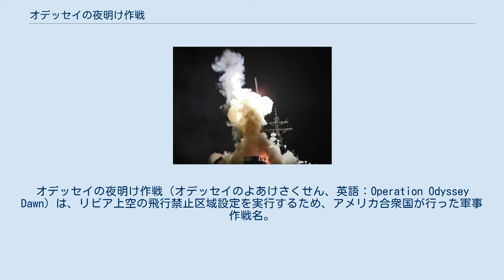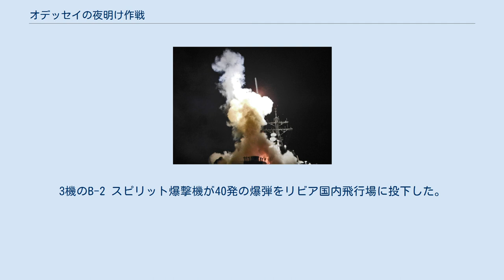オデッセイの夜明け作戦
オデッセイの夜明け作戦（オデッセイのよあけさくせん、英語：Operation Odyssey Dawn）は、リビア上空の飛行禁止区域設定を実行するため、アメリカ合衆国が行った軍事作戦名。
飛行禁止空域は2011年リビア内戦の最中にムアンマル・アル＝カッザーフィー率いる政府軍の反カダフィ勢力に対する空爆を防ぐ目的で提案され、2011年3月17日に国際連合安全保障理事会において国際連合安全保障理事会決議1973が採択された。
 なお、同戦闘におけるイギリスの作戦名はエラミー作戦、カナダはモバイル作戦、フランスはアルマッタン作戦である。
 2011年3月19日、アメリカ軍最初の攻撃として、リビアの首都トリポリや西部ミスラタの近郊など沿岸部の計20ヶ所のリビア軍防空・通信施設を標的に、計114発のトマホーク巡航ミサイルを発射した。
これは、リビアの防空施設を破壊し、飛行禁止区域確保のための航空機の飛行を容易にする目的で行われた。
フランス空軍は攻撃作戦の第一陣として4機の戦闘機を投入し、ベンガジ郊外2地点で市民の脅威となっているカダフィ軍戦車4両を撃破した。
3月20日、リビア時間02:33時ごろ、トリポリでは継続的な対空砲火が確認された。
3機のB-2 スピリット爆撃機が40発の爆弾をリビア国内飛行場に投下した。